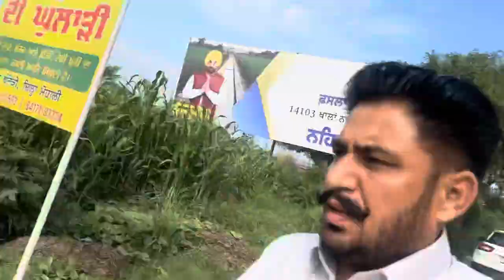ਸਹਿਰ ਵਿਚ ਸਭ ਤੋ ਸਾਨਦਾਰ ਏਰੀਆ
🕌my first vlog viral 👍ਸਹਿਰ ਵਿਚ ਸਭ ਤੋ ਸਾਨਦਾਰ ਥਾ punjabi ​⁠​⁠​⁠@SidhuMooseWalaOfficial#viralvideo ​⁠@PUNJABITRAVELCOUPLE